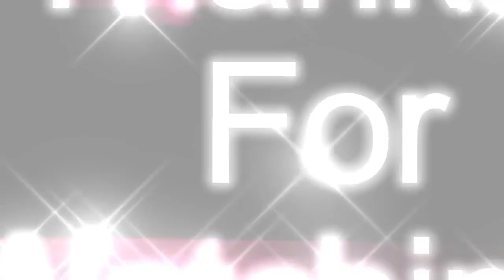Afternoon Garden - Gatos Blancos - No Copyright Music